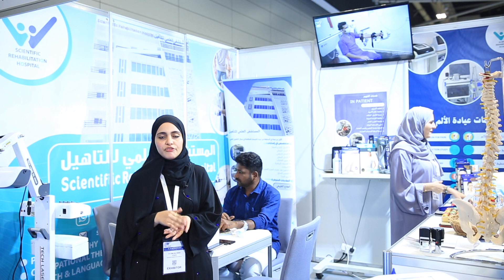OHEC 2023 Exhibitor Testimonial – Scientific Rehabilitation Hospital